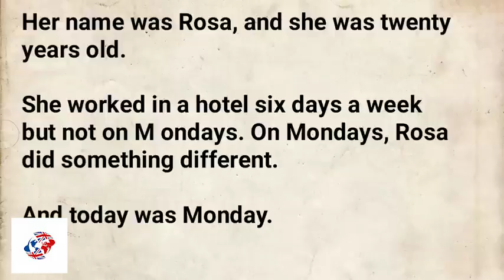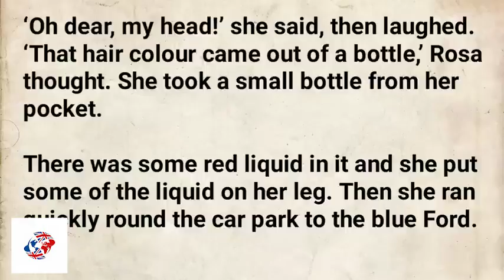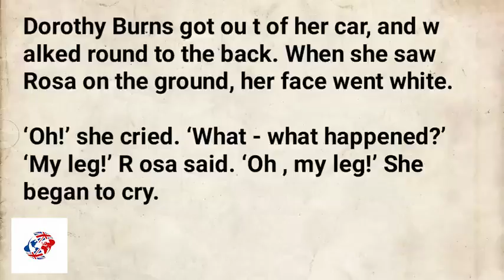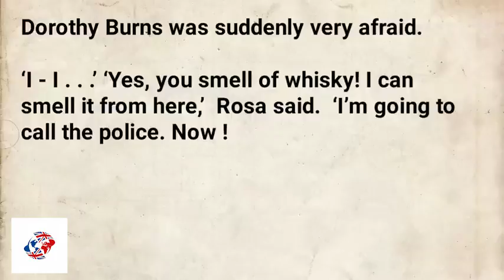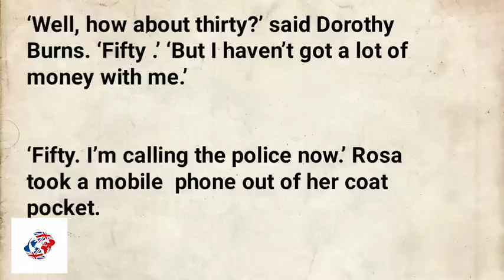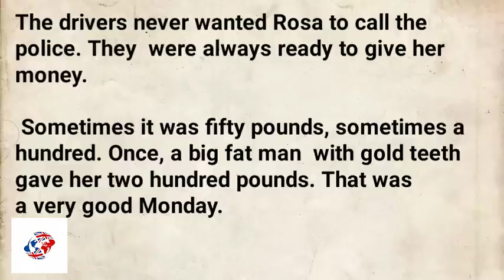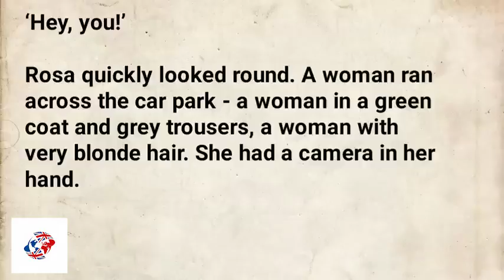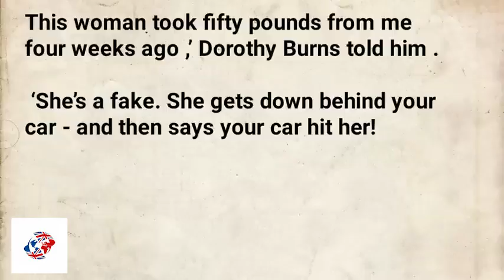English story learn English through story 🔥 | Improve your English- listening stories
A wise man can learn from a foolish question, and then a fool can learn more from a wise answer.